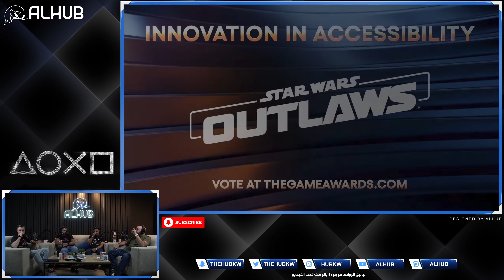راينا في ترشيحات The Game Awards 2024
تصفح متجر الهَب